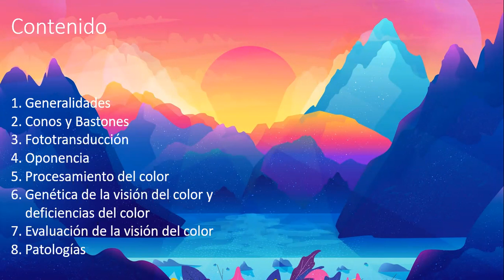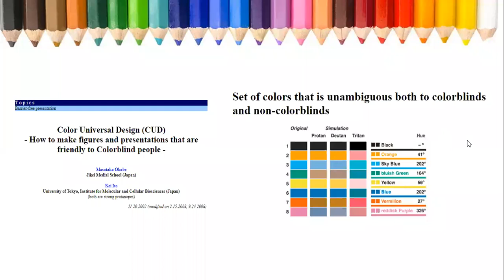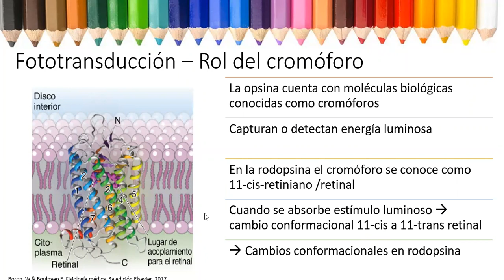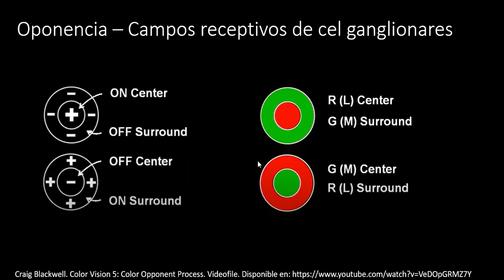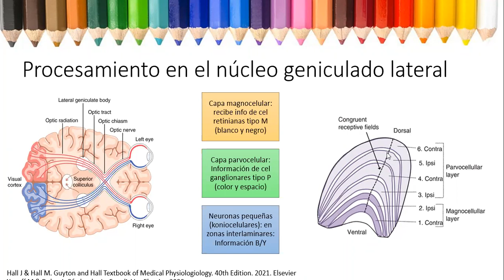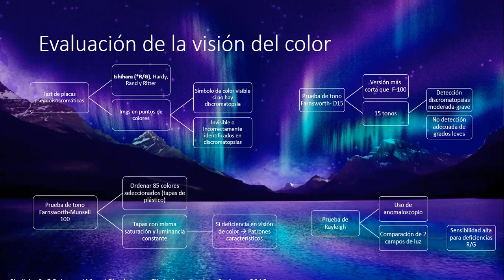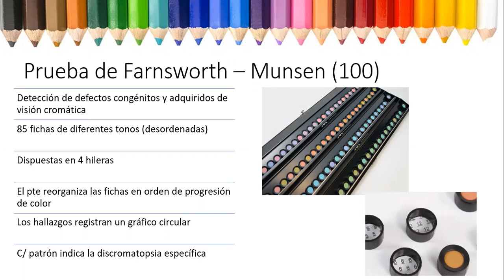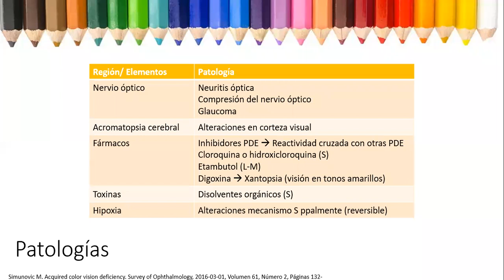Vision de colores Dr. Gabriel Burbano